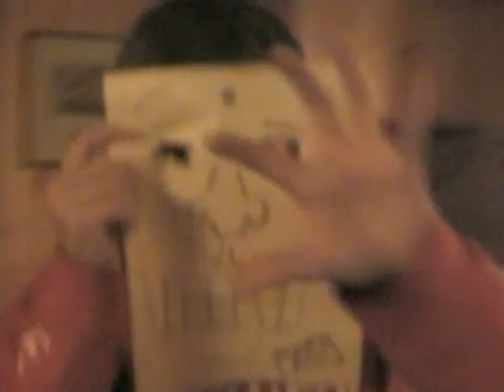Scariest horror movie ever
Corny Horror Flick